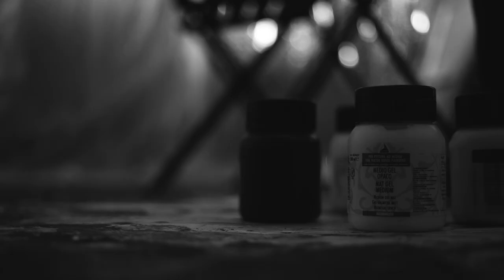【MEISTERS #1】真実を刻み続ける現代アーティスト「Kosuke Motohashi」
‹現代アーティスト Kosuke Motohashi›
その死生観を独自の技法でキャンバスに描き続ける現代アーティスト。
時に静かに、時に激しく、自身の衝動や思いをダイレクトに表現するその作品は見る人にエネルギーを与えてくれる。

■MEISTERSとは
素晴らしい作品を生み出す本物のアーティストたち。
その思いや制作の裏側に迫るドキュメンタリー。

Director：Shinjiro Seki
Producer：Shogo Noro

■Art Hub Media
アートでみんながつながるメディア

■Art Hub.jp
アート系プロジェクトチーム